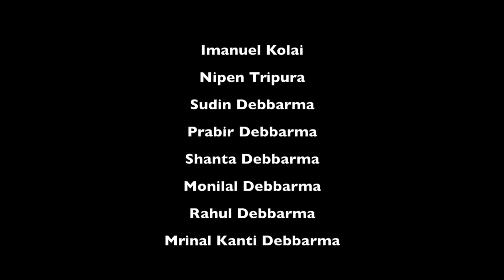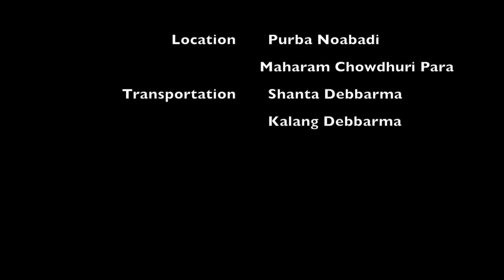Item Girl || Kokborok Item Song || Official Music Video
Kha Kaham Production presents:

Song:- Item Girl
Casting:- Jhon & Sampili
Song by:- Kunal & Bipasha
Directed by:- Niz
Produced by:- Jhon